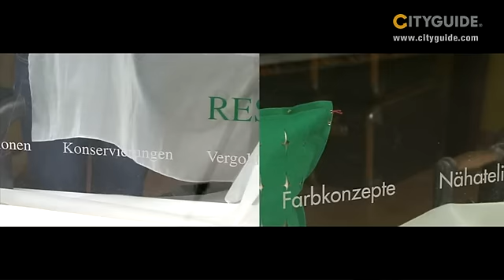CITYGUIDE - restaurarte - farbstich Horgen Schweiz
Eine Ateliergemeinschaft spezialisiert auf Holzrestaurationen und Stoffkreationen führt stil- und fachgerechte Restauration von Antiquitäten aus und stellt einmalige Vorhänge, Kissen, Houssen und Bettüberwürfe her.